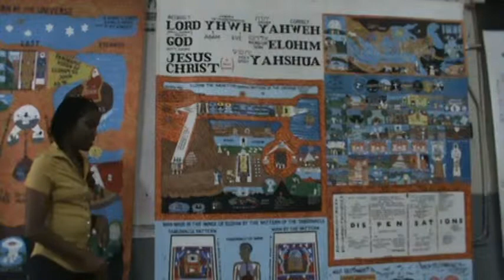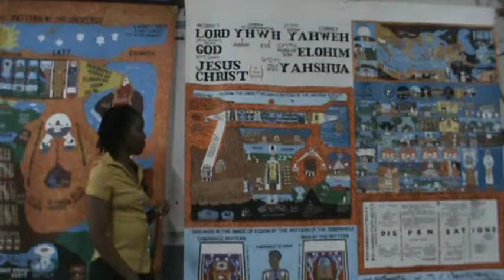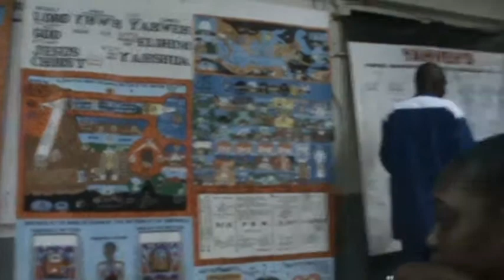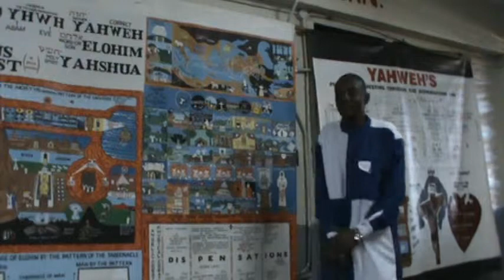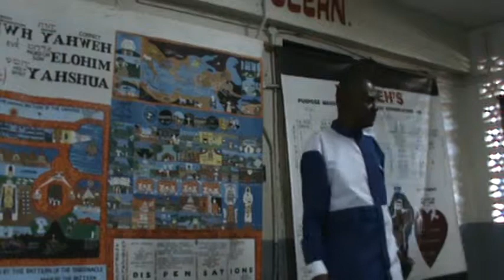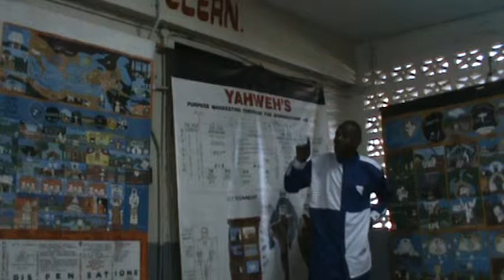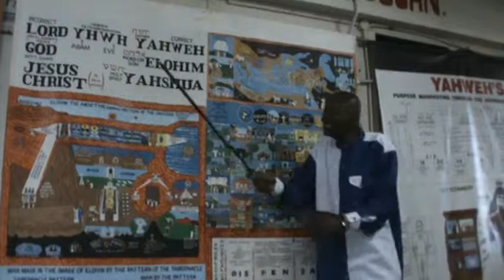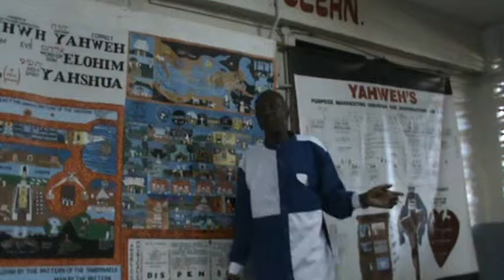IDMR. Spanish Town class. Sunday. 05 .05. 2019.( part1)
President Leon Jack...Dean Donna Mitchell